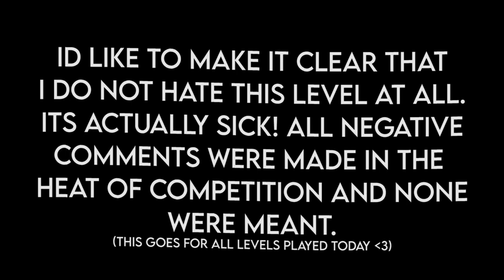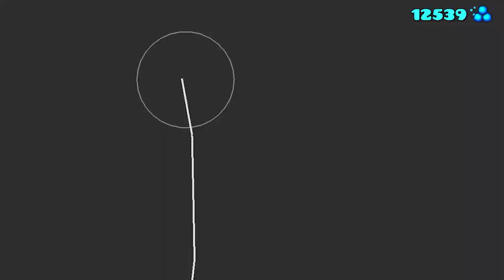How many 5 Stars can we beat in an hour? - The 5 Star Challenge!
Featuring @creatorrileygd6384 !!!
In this challenge, Me and Riley compete to see who can beat the most 4-5 star levels in one hour, with whoever gets the most coming out the winner. Will the extreme demon grinder manage to miraculously beat the person who's hardest level is a hard demon? Guess youll just have to watch to find out.

Rileys version of this video (when it comes out):